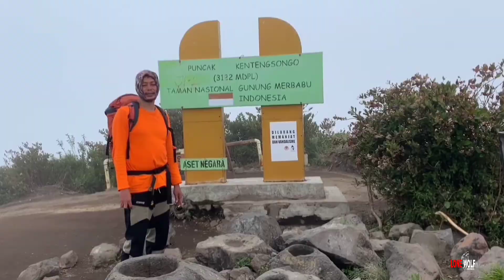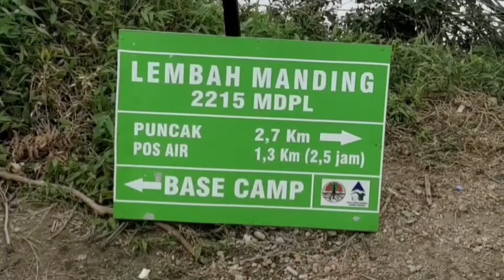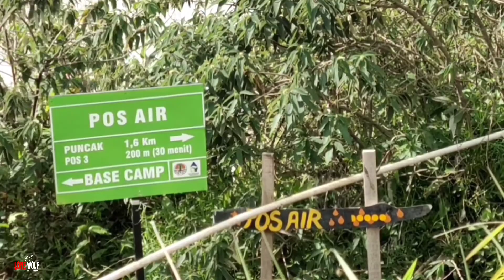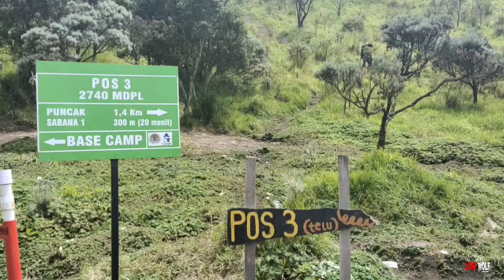Merbabu Suwanting : Di Palak di pos 3 (@lone wolf )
Nostalgia gunung Merbabu lewat jalur lain. Mengobati trauma terhadap Merbabu. Video ini sedikit bercerita tentang uneg-uneg saya. Selain keindahan yang luar biasa dari padang sabana, awan, sunrise, sunset, kabut dan tanjakan. Saya akui bahwa jalur Merbabu via Suwanting telah mendatangkan efek positif bagi perekonomian warga sekitar. Jadi kalau ada  masukan tolong diperhatikan. Salah satunya oknum yang membuat resah di pos 3. Simak secara detail dari awal hingga akhir. Silahkan bertanya di kolom komentar.

Terima kasih untuk "kamu" yang selalu mendukungku.

 (@lone wolf)